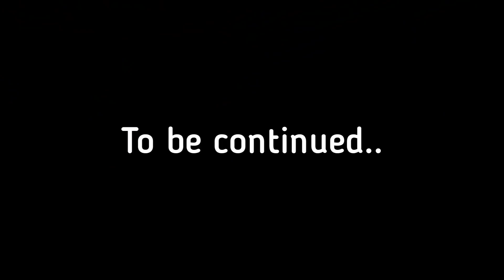My Boss Is My Boyfriend |Season 2| Part 29 - Among Us Love Story